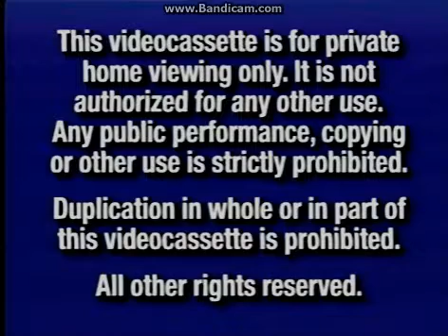Opening To James And The Giant Peach 2000 VHS (Canadian Copy)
1.This Videocassette Is For Private Home Screen
2.Walt Disney Home Video Logo
3.Coming Soon To Theaters Screen
4.The Emperor's New Groove Trailer
5.Coming Soon To Own On Video & DVD Screen
6.Lady And The Tramp II:Scamp's Adventure Trailer
7.Now Available To Own On Video & DVD Screen
8.The Black Cauldron/The Adventures Of Ichabod & Mr. Toad (Walt Disney Gold Classic Collection) Trailer
9.Disney Halloween Videos Promo
10.Join Us After The Feature Bumper
11.Feature Presentation Screen
12.Walt Disney Pictures Logo
That's All.